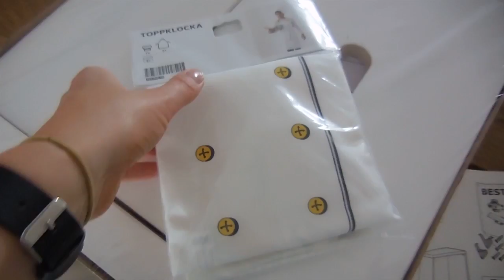Weekvlog #36 - Romantisch weekendje??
Dit weekendje was ons romantische weekendje om te vieren dat we 7,5 jaar samen zijn. Alleen helaas waren Sven en Nils de hele week ziek. Dus het was duimen dat Sven opknapte. Maar omdat hij een deel van het weekend nog ziek was ging ik naar de Ikea en naar de kapper. Verder gingen we uiteten, naar de bios en naar de Parade!

Liefs,
Carien